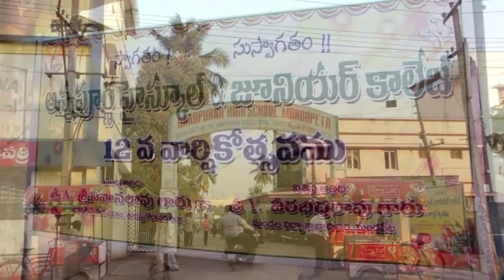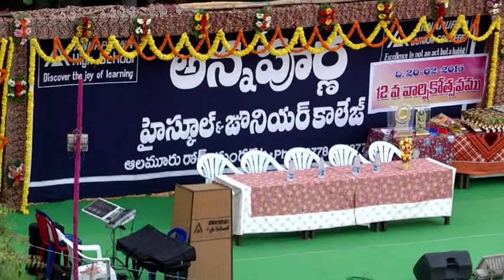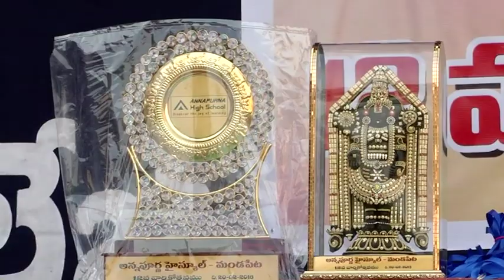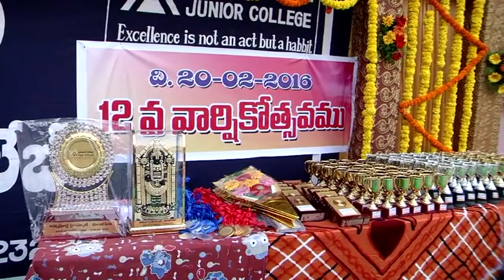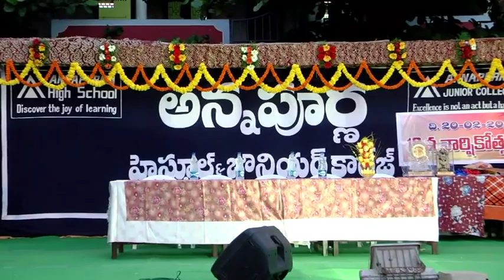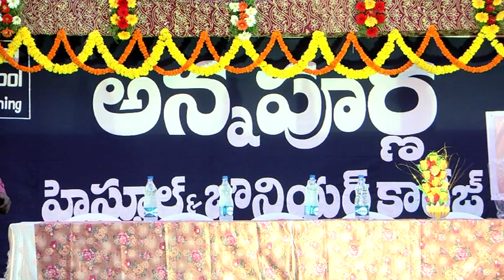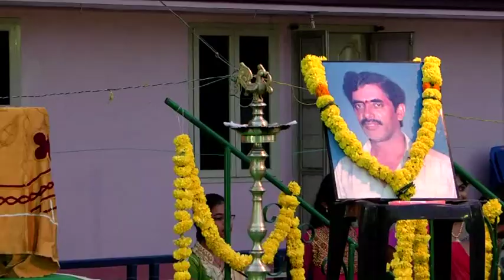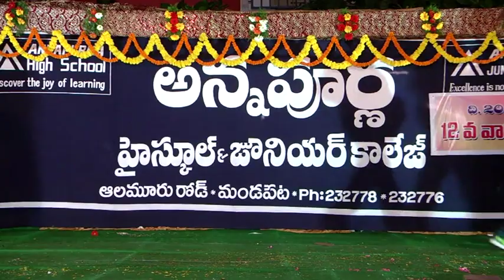Annual Day - 2016 - Part 1